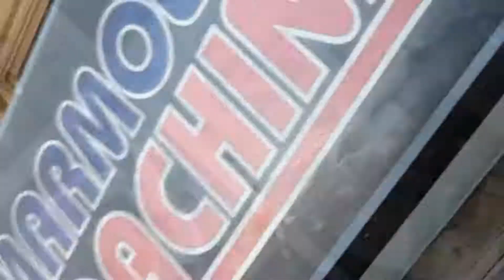Marmoles Gioachini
Marmoles Gioachini, Casilda - Rosario